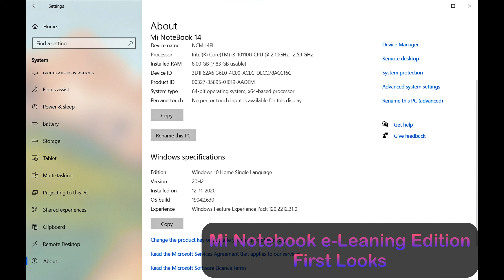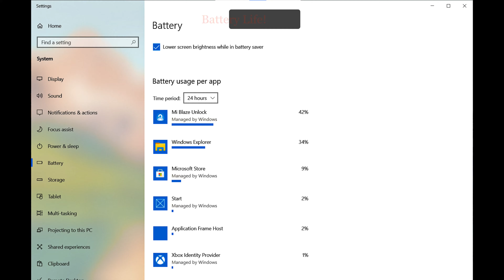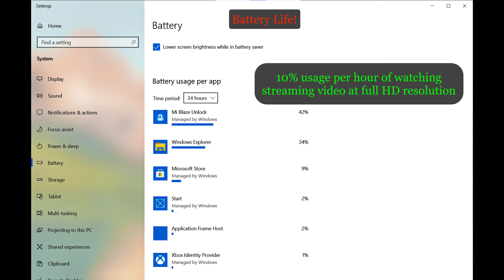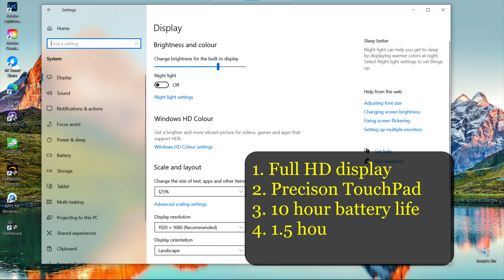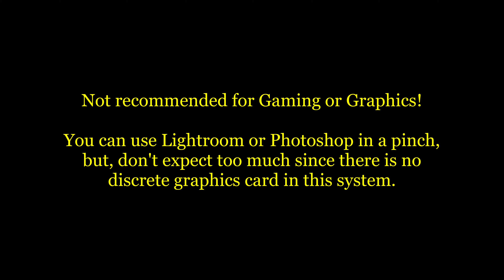Mi NoteBook 14 e-Learning Edition - First Looks and a Conclusion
After a few days of testing a variety of applications, my conclusion is that this notebook is a good choice for the segment it targets.

The build quality is quite good for the price point as also the features.

I purchased this from Amazon. The link for this is